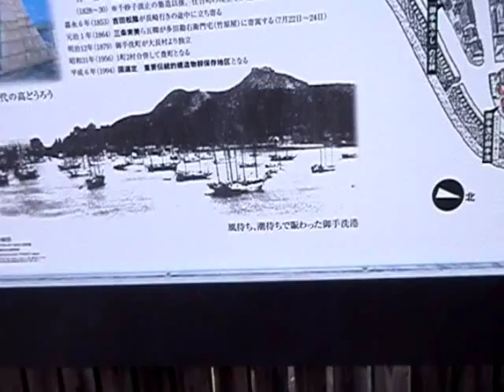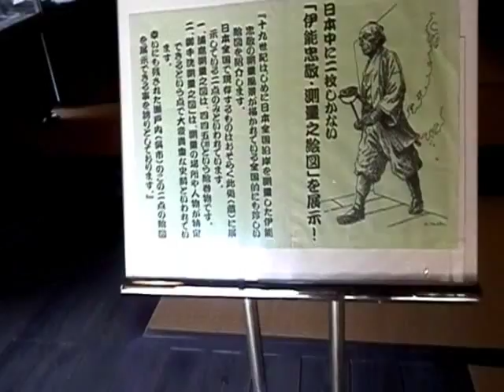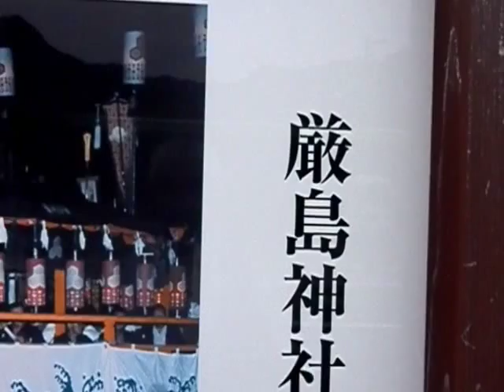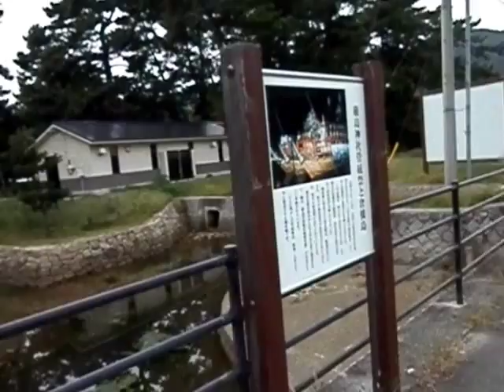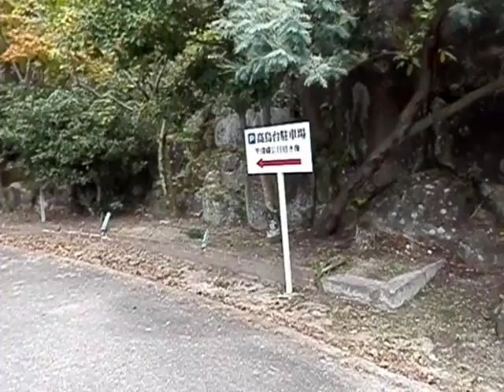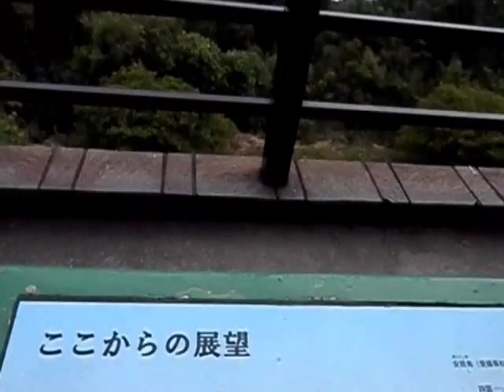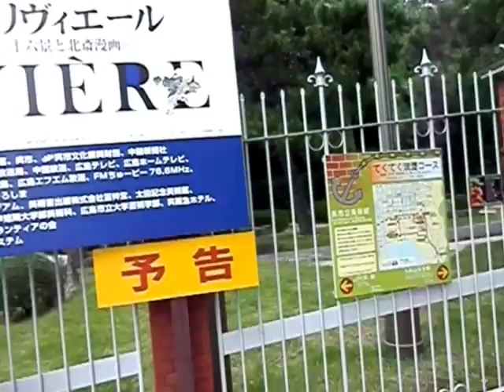151008広島県・呉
渚、快水浴場：県民の浜　建造物保存地区：豊町御手洗　渚、白砂青松：桂浜　日本百景：忠海海岸
道：美術館通り　遊歩：呉の港　歴史風土：呉市　夜景：灰ｹ峰